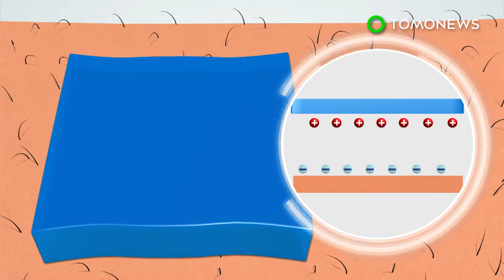Slug mucus inspires scientists to create new super-sticky medical glue - TomoNews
CAMBRIDGE, MASSACHUSETTS — A team of scientists have taken inspiration from slug mucus to create a new surgical sealant that can patch up wounds, even on wet surfaces.

Though readily available in the market, current glues are often inflexible and don't stick well to fluid-covered human tissue. They may even be toxic to cells, according to the Wyss Institute.

In engineering a more effective medical adhesive, Harvard University researchers looked to the Dusky Arion slug, whose glue-like mucus secretions are made of positively-charged proteins in a tough matrix.

The team's version uses a water-based material called hydrogel and has two layers: a matrix, and an adhesive layer peppered with positively-charged polymers.

The polymer forms bond with the negatively-charged cells on the tissues, while being held in place and kept flexible by the hydrogel.

When tested on different organs, the glue stayed intact even when applied to the curved, moving tissue of a beating pig's heart.

Though being touted as the future of sutures, further testing is still required, so it may take years before this new bio-glue can finally heal human wounds.